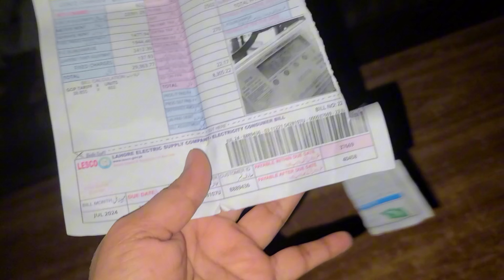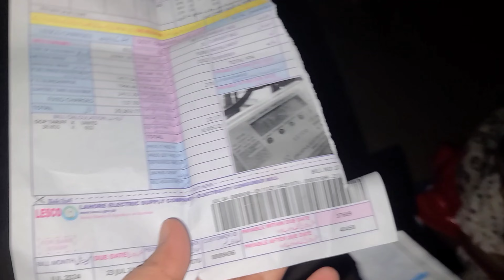Zain Ny Barish My Enjoy Kiya 😉 | Nashta My Ammlate Bnaya 🔥🔥 | ABIHA HAYATA FAMILY